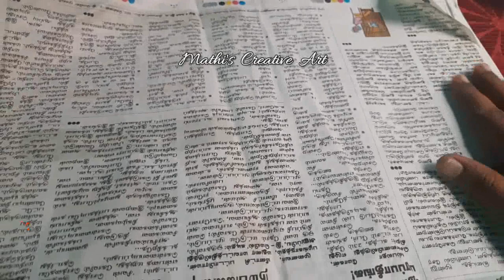Batik Art With Wheat Flour / Easy Batik Art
Hey Crafters,
In today's video we are going to see how to make Batik Art easily with Atta / Wheat Flour. Hope you all will like this video.

If you like this tutorial then plz hit the Like button and for further videos don't forget to Subscribe my channel "Mathi's Creative Art" and hit the notification bell icon.To support my channel Share my video and do Comment ...